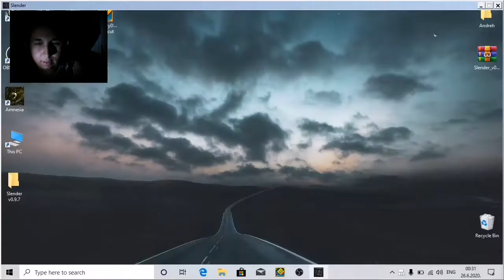Slender The Eight Pages - STHIL SCARY AS BEFORE!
click check-out...

Simple Rules!

1. Be nice to everyone!
2. Being rude (this includes attacking someone based on their gender,skin colour and etc)
2.1 - No Racism,hard words will be permabanned from commenting here!
3. Any insult attacking me or a viewer no warrning just insta Ban!
4. Spam results in instant ban as well!
5. No self advertising unless i do it for you (if you deserve) removing comment,2nd time is a BAN(this includes begging for subs).
6. Politic related conversation will be hidden instantly!
7. No level request (Geometry dash related rule)
8. Breaking 2 Rules is instant BAN regardless!
9.Comments unrelated to the video/post currently being viewed. (Hiding users Instantly)

A:-

A:Sport,going out&hiking

Oh yes playing in 2020